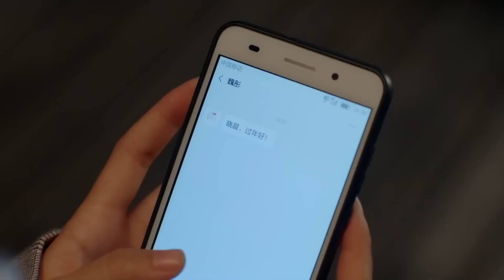霸总专程要助理为灰姑娘买了最爱吃的饺子，灰姑娘感动的流泪，爱上了霸总【半暖时光The Memory About You7 2】